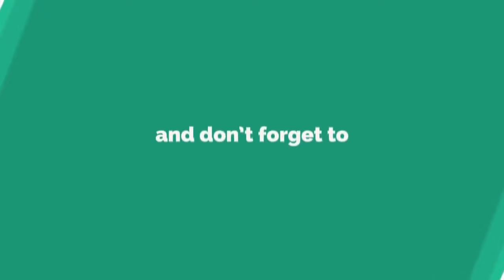ଥାଇଲାଣ୍ଡ ବରକୋଳି ଚାଷ କରି ରୋଜଗାର କ୍ଷମ ହୋଇଛନ୍ତି ଚାଷୀ || MAYURBHANJ NEWS